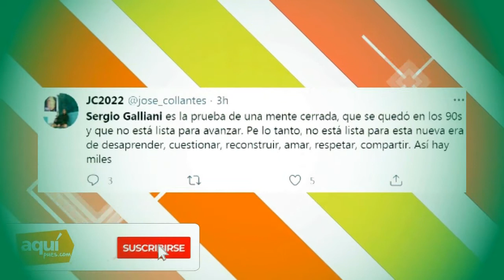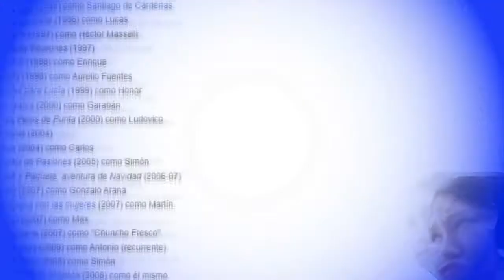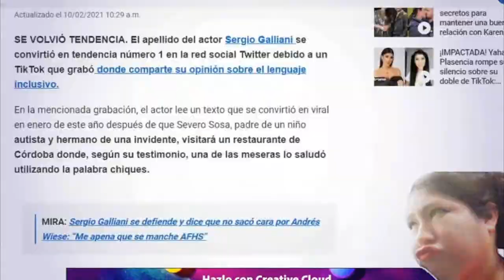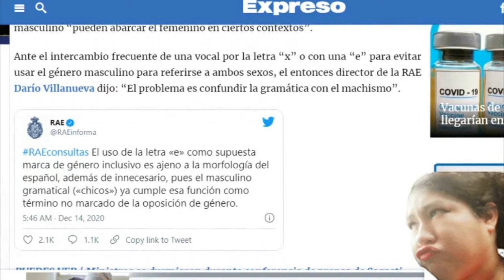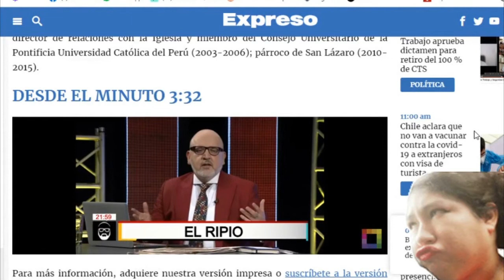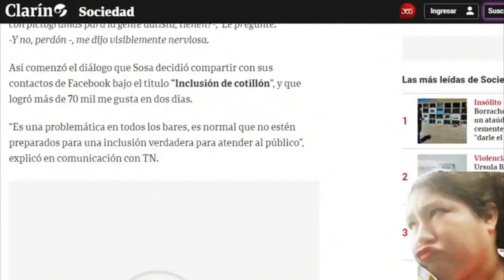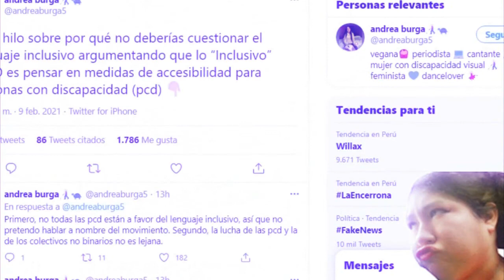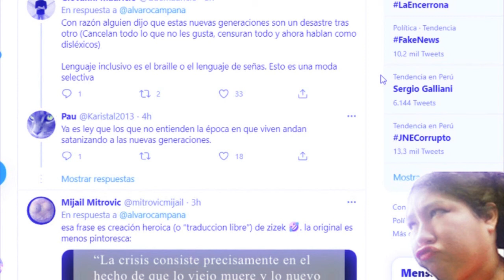Sergio Galliani y el lenguaje inclusivo "chiques"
Sergio Galliani se volvió tendencia en redes al grabar un video tiktok donde expresaba su inconformidad con el "llamado lenguaje inclusivo. El actor narró un texto original de Severo Sosa donde en un supuesto restaurante la azafata lo recibía con la frase "chiques" (en vez de decir "chicos").